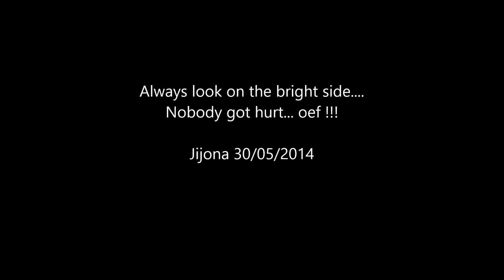Jijona 30/5/2014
Smelly accident